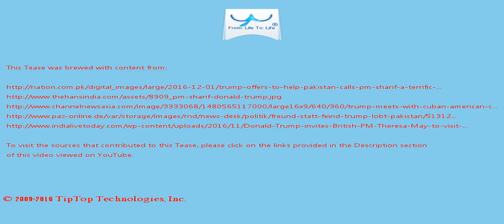A Tease: trump pakistan sharif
Mr Trump also responded to an invitation to visit Pakistan by saying he would "love to come to a fantastic  country, fantastic place, of fantastic people", according to the Pakistani transcript.

They failed in their nefarious plans to destabilise Pakistan and all they are left with is hate and bitter  comments .

This Tease is included in the playlist which you may wish to view next.

There may be some fresher/older Tease for this topic and also some related topics. You can look for them by searching for "A Tease: trump pakistan sharif" on YouTube or by clicking this

To drink the full T for which this Tease serves like a preview, visit T and search for "trump pakistan sharif".